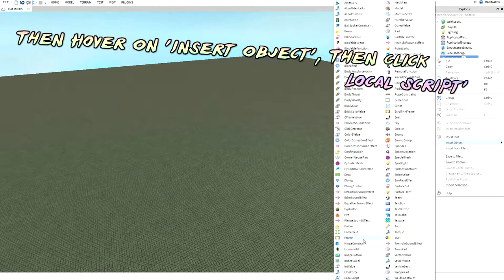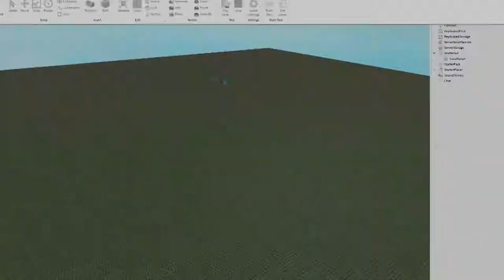Ep.2 Roblox Tutorial - How To Write A Sprint Script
Script:
game:GetService("UserInputService").InputBegan:connect(function(input,gameprocesed)
 if input.KeyCode == Enum.KeyCode.LeftShift then
  for i = 1,16 do
   wait()
   game.Workspace.Camera.FieldOfView = game.Workspace.Camera.FieldOfView + 1.6
   game.Players.LocalPlayer.Character:WaitForChild("Humanoid").WalkSpeed = game.Players.LocalPlayer.Character:WaitForChild("Humanoid").WalkSpeed + 1
  end
 end
end)

game:GetService("UserInputService").InputEnded:connect(function(input,gameprocesed)
   wait()
   game.Workspace.Camera.FieldOfView = game.Workspace.Camera.FieldOfView - 1.6
   game.Players.LocalPlayer.Character:WaitForChild("Humanoid").WalkSpeed = game.Players.LocalPlayer.Character:WaitForChild("Humanoid").WalkSpeed - 1
  end
 end
end)

game.Players.LocalPlayer.Character:WaitForChild("Humanoid").Died:connect(function()
 game.Workspace.Camera.FieldOfView = 70
 game.Players.LocalPlayer.Character.Humanoid.WalkSpeed = 16
 script.Disabled = true
end)

Screen Recorder: Microsoft Expressions Encoder 4
Editing Programme: Sony Vegas 14